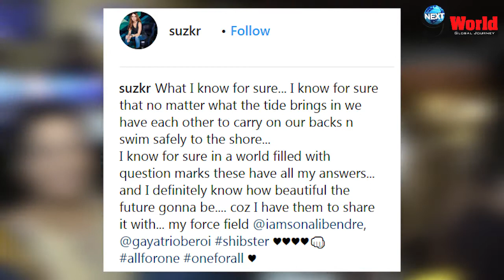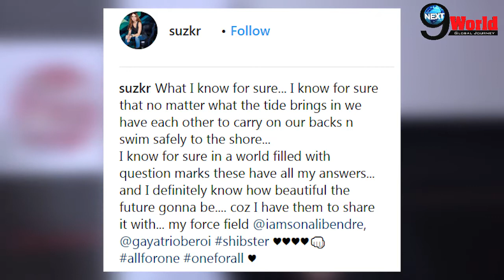Sonali Bendre Cancer: New picture posted by her friend Sussanne Khan went Viral| View Pictures